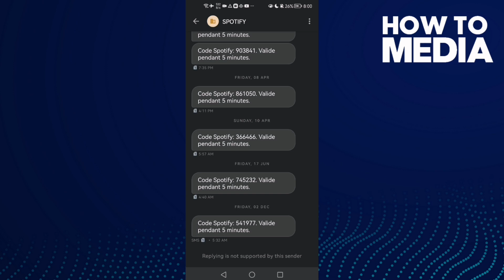How to Star Message on Truecaller on Android and iphone IOS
in this video we discuss :